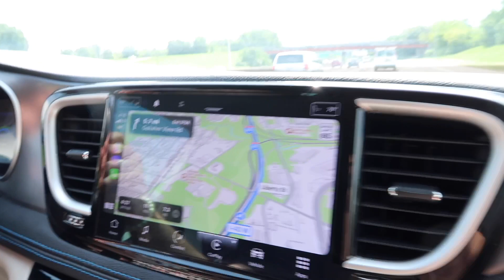COLLEGE MOVE OUT VLOG | moving out of my junior year apartment!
hey y'all! here's my vlog from a few weeks ago when I moved out of my college junior year apartment! I can't wait to show my new apartment so soon (still a work in progress lol). also! sorority recruitment vlogs will be coming soon so stay tuned for those! thanks so much for watching xoxo

"In the day of my trouble, I will call to you, for you will answer me." Psalm 86:7

age: 21
school: university of tennessee
height: 5'7"